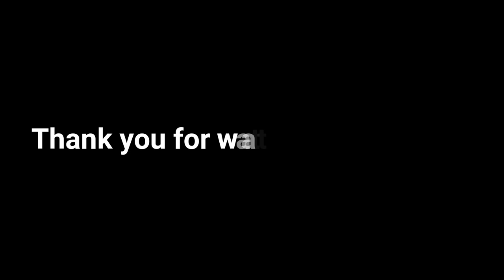Worm Zone- snake Worm Crawl 2020- Worms Zone Best Gameplay! # 147